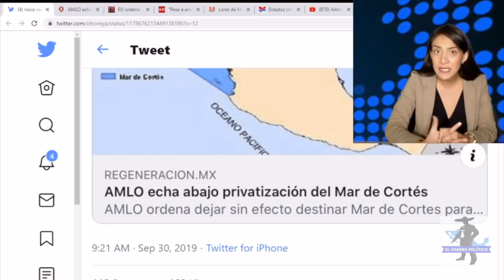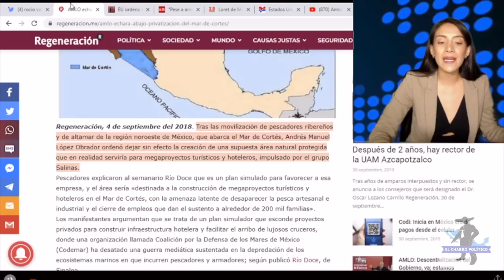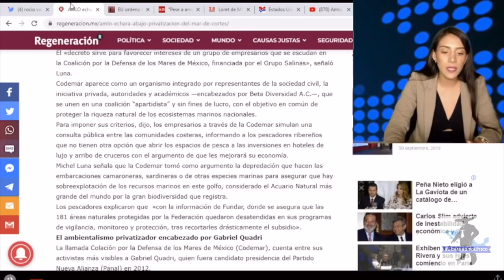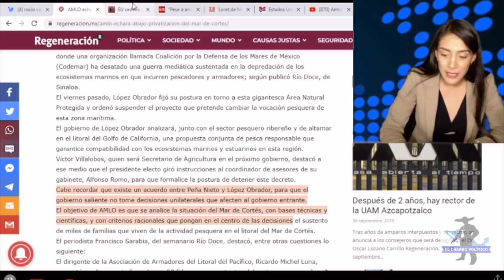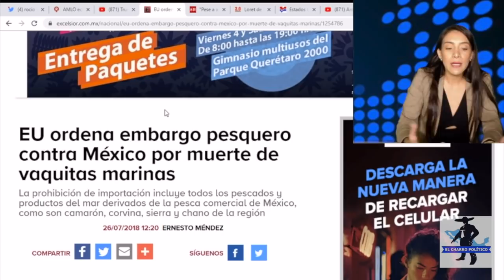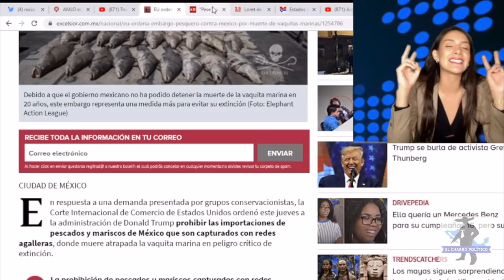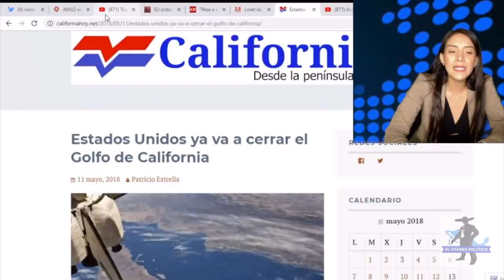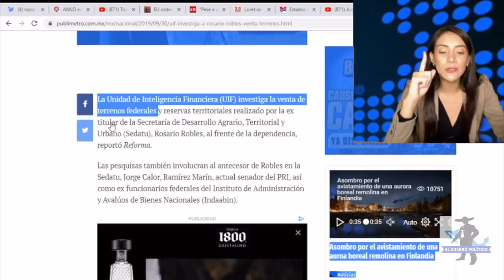Amlo Presiona Para Regular Mar De Cortés:Es De Los Mexicanos yGringos No Se LoPueden Adueñar¡Alerta!